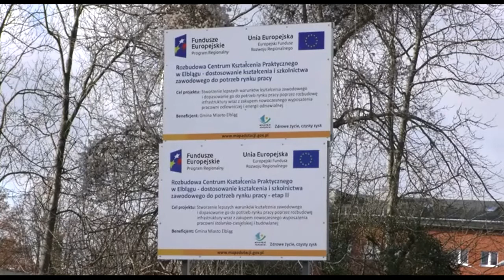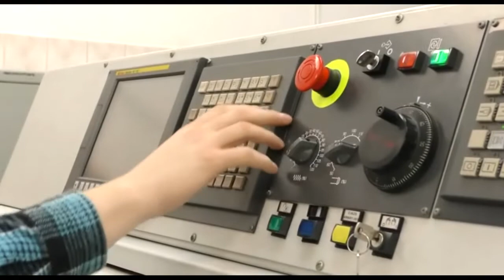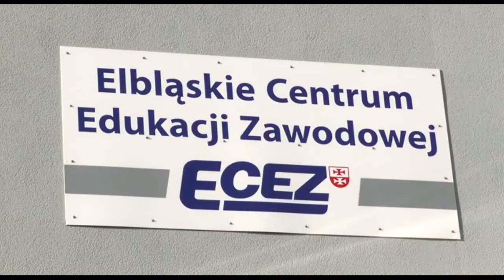Co po ósmej klasie? Elbląskie Centrum Edukacji Zawodowej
To już ostatni odcinek cyklu "Co po ósmej klasie", w której prezentujemy ofertę elbląskich ponadpodstawowych szkół zawodowych. Dzisiaj zapraszamy do Elbląskiego Centrum Edukacji Zawodowej.